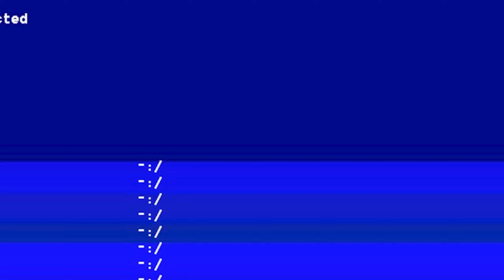August Night Gameplay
August Night Gameplay Full Game. The repeating visions and the unstoppable pain will come to an end soon. The dream itself will visit you at home will you be ready for it...